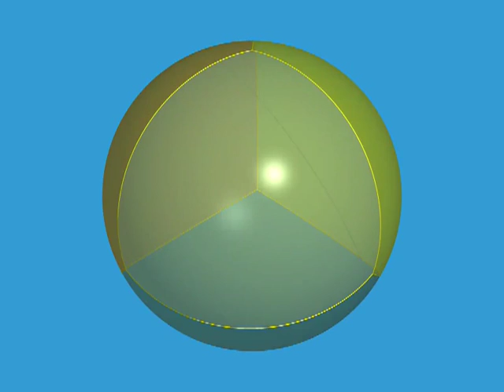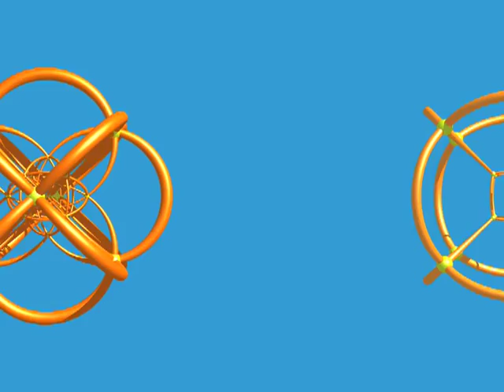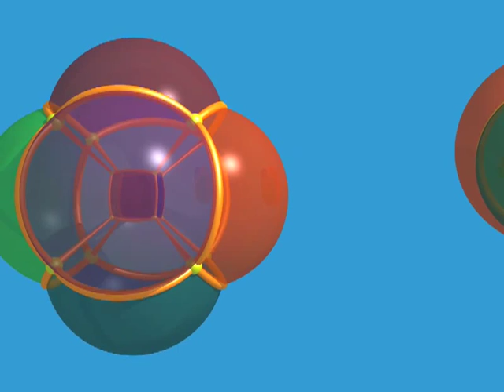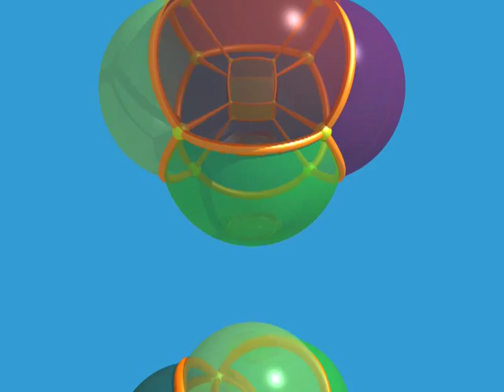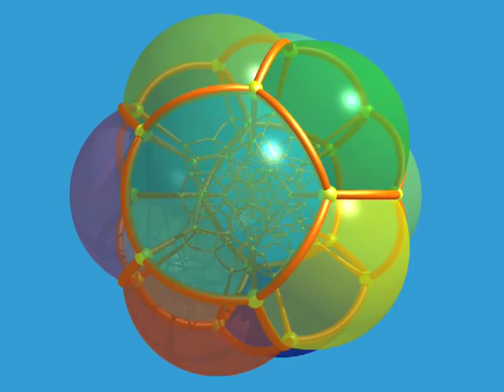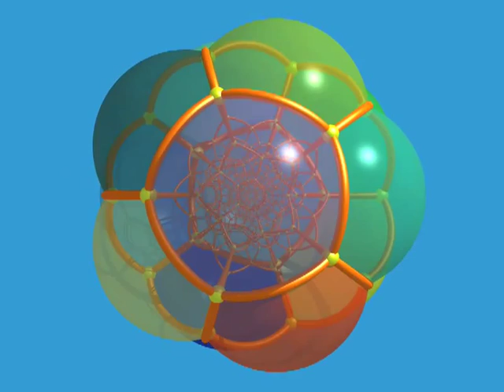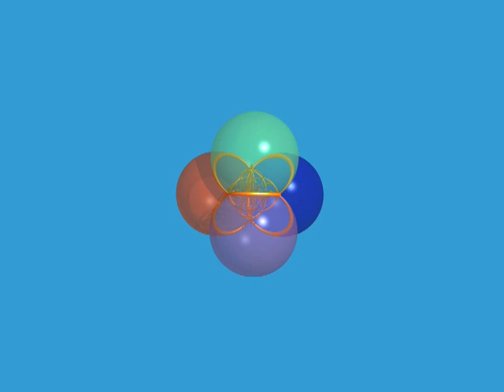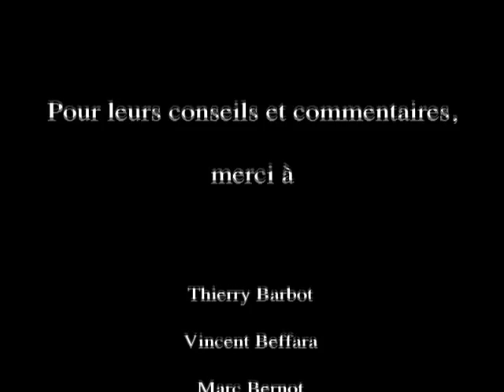Dimensions 4 italiano